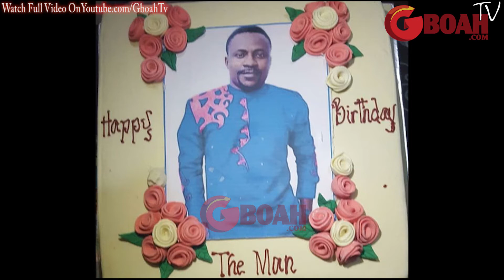See What Segun Ogungbe's 2 Beautiful Wives Who R Great Actresses Gave Him On His Birthday